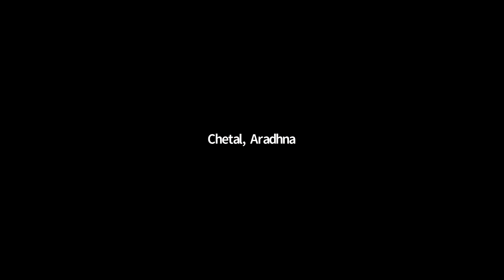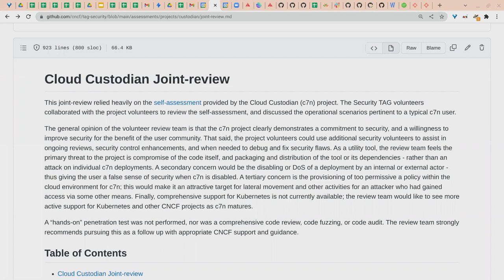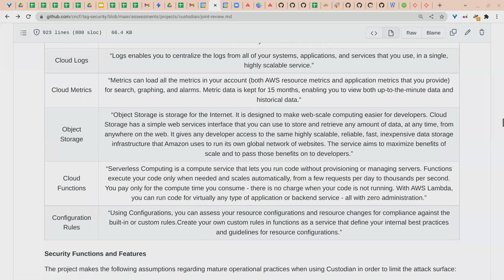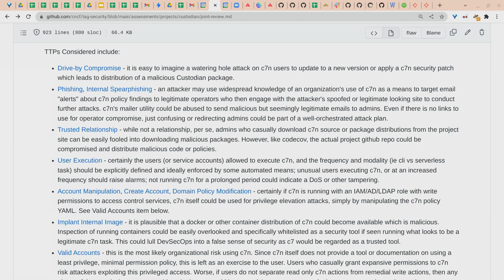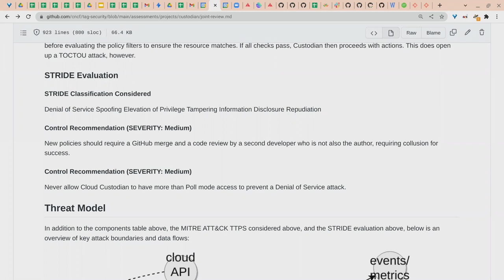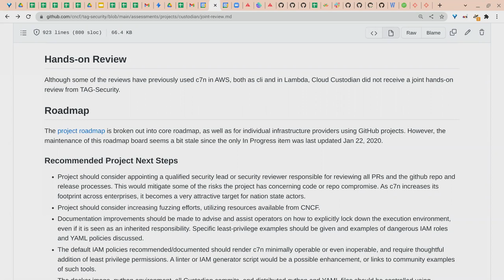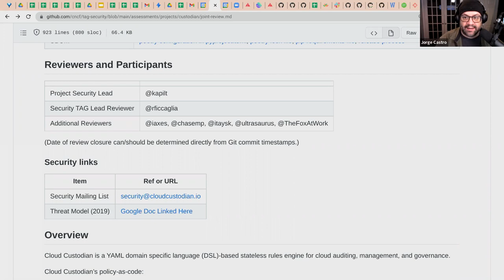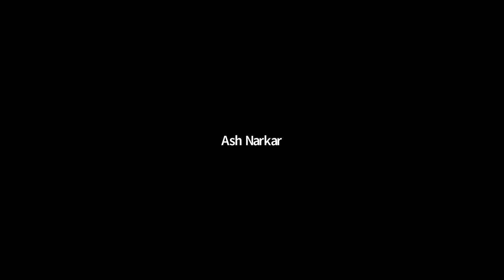CNCF Security TAG Regular Meeting 2022-02-23